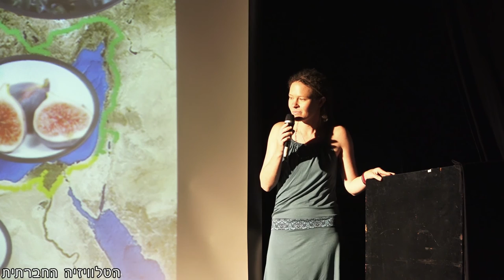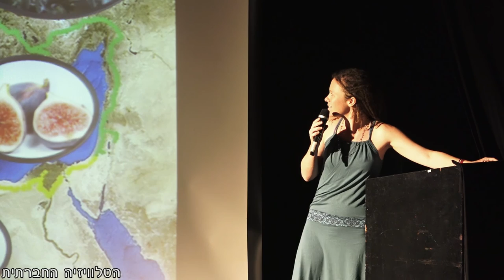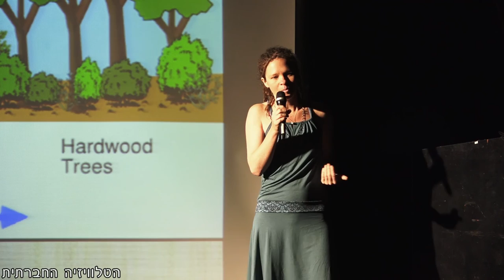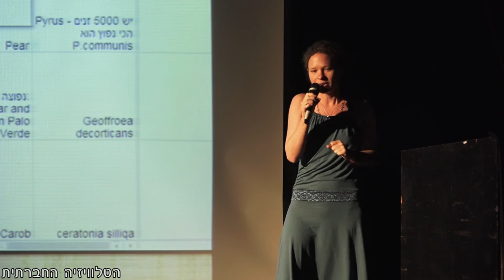מה זה יער מאכל?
מה זה יער מאכל ולמה בכלל זה חשוב? דבריה של הדס הוכברג, מייסדת יער המאכל בקדרון ומובילה את התנועה הארצית ליערות מאכל. ההרצאה כחלק מהכנס הארצי ליערות מאכל 2016. הכנס נערך במעוז אביב ב- 18/5/2016.